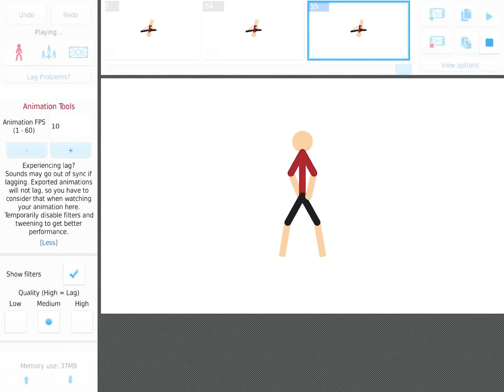My first cursed animation (very cursed